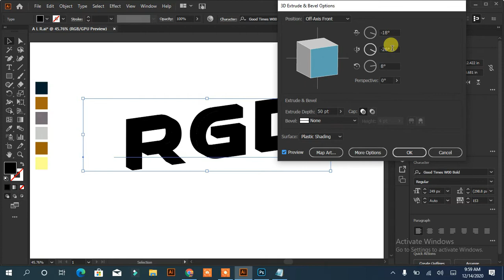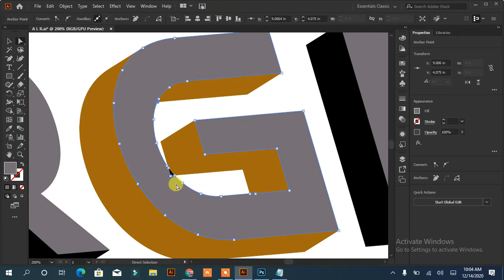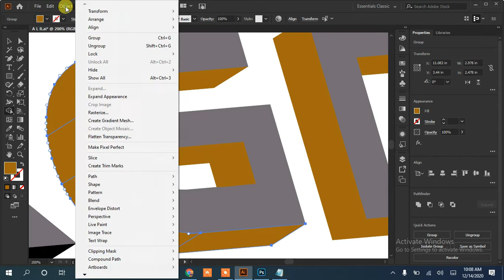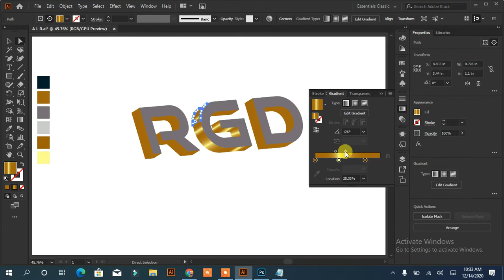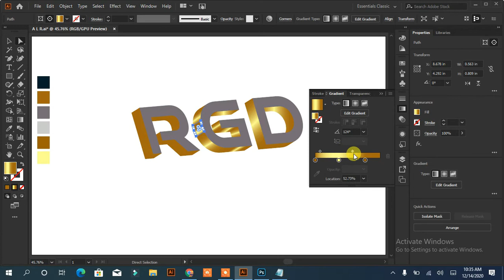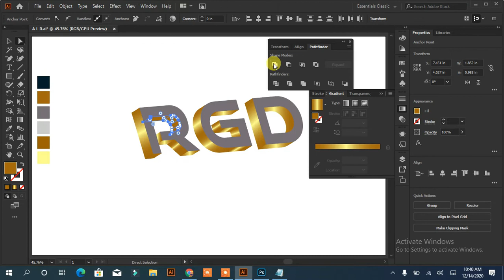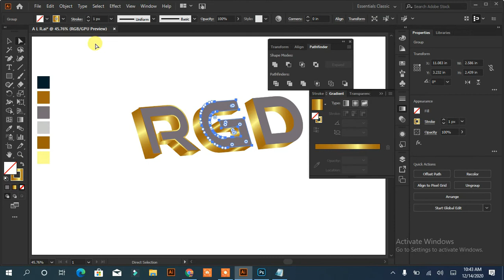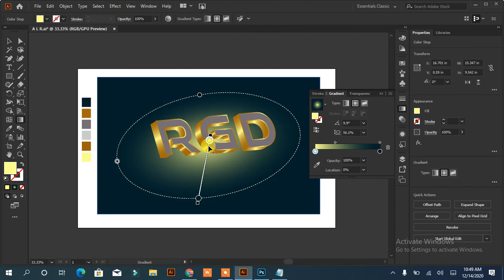how to 3D text in abode illustrator||graphics design tutorial|| Rasheed RGD